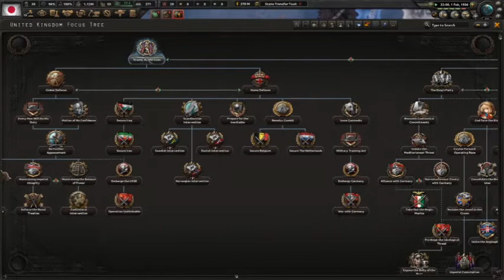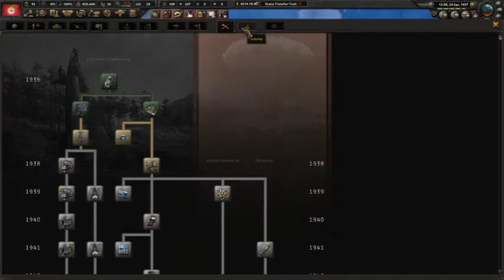HoI4:แด่สาธารณรัฐประชาชนญี่ปุ่น #1 สงครามกลางเมืองญี่ปุ่นอุบัติ